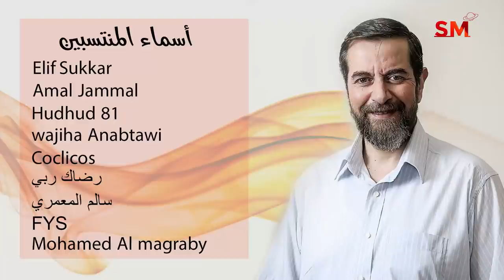توقعات الأبراج اليوم الأربعاء 29 كانون الأول ديسمبر 2021 سعيد مناع